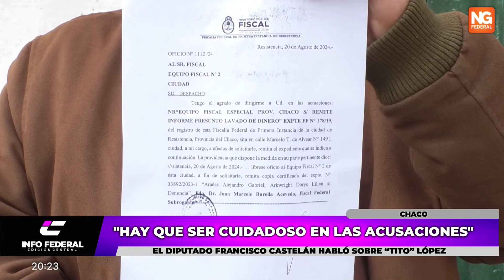NGFEDERAL - "HAY QUE SER CUIDADOSO EN LAS ACUSACIONES" - CHACO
EL DIPUTADO FRANCISCO CASTELÁN HABLÓ SOBRE “TITO” LÓPEZ
El Diputado Francisco CASTELÁN, se refirió a las acusaciones sobre malversación de fondos y venta ilegal de tierras hacía el líder piquetero Tito López. "hay que tener las pruebas necesarias para la probatoria, pero es claro que esas tierras no fueron vendidas a gente trabajadora y honesta", dijo CASTELÁN
NOTA: FRANCISCO CASTELÁN DIPUTADO PROVINCIAL